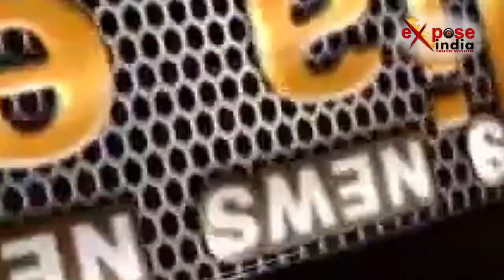फिरोजाबाद : साइड न देने पर रोडवेज बस चालक को मारी गोली...